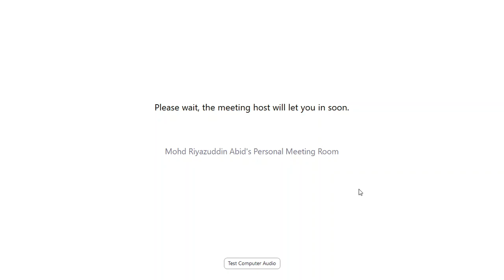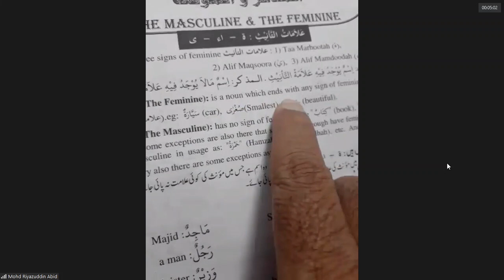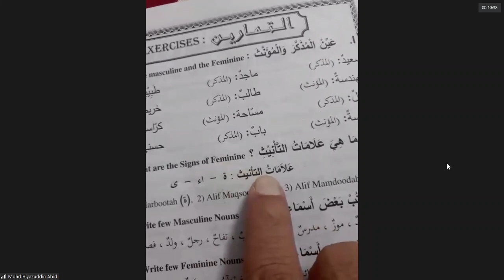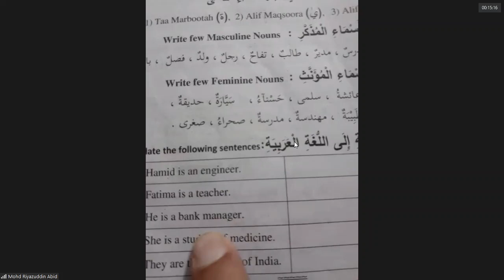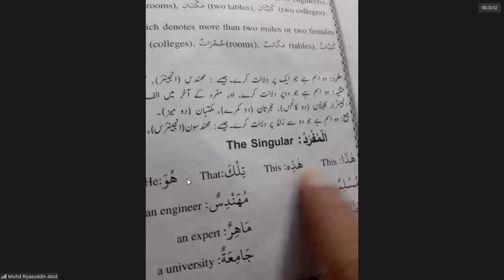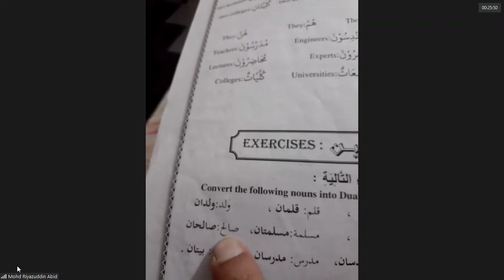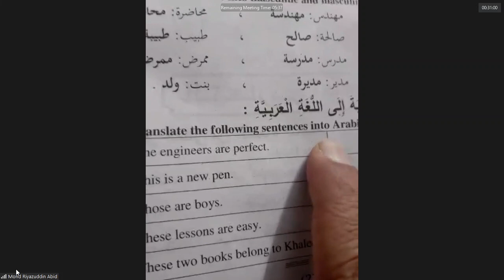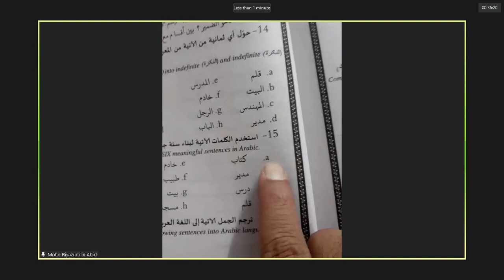Arabic (No Audio in the second half) 2021 03 19